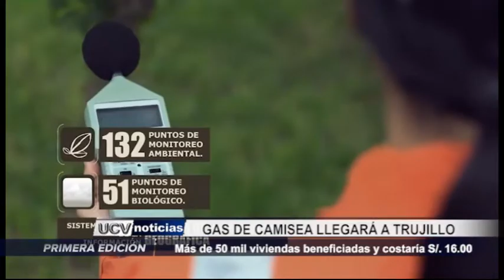Gas de Camisea llegará a Trujillo y costaría S/.16 soles